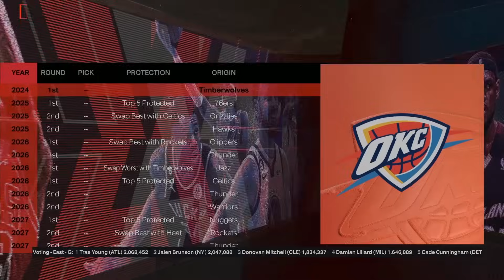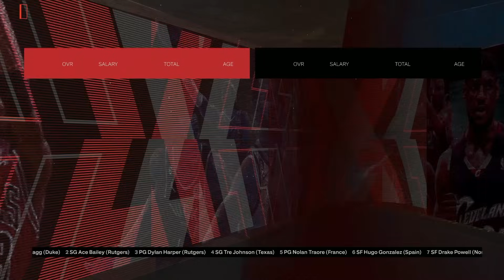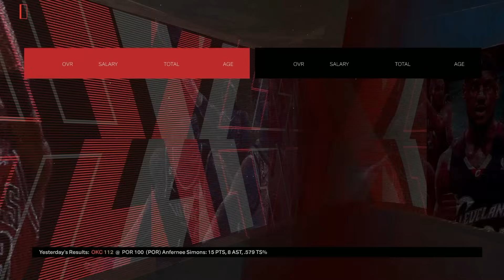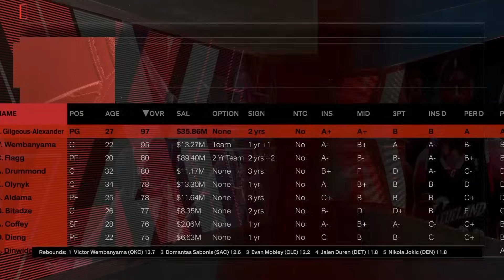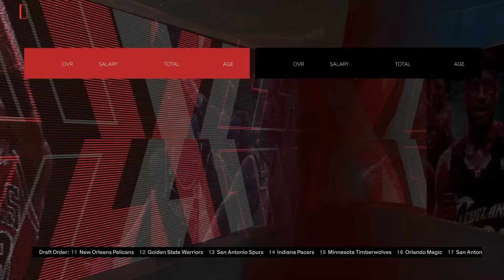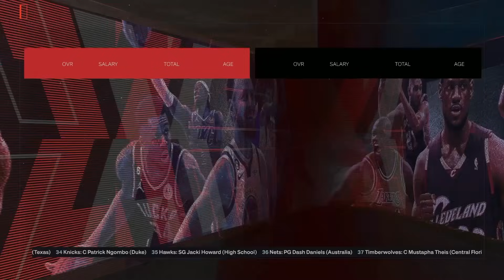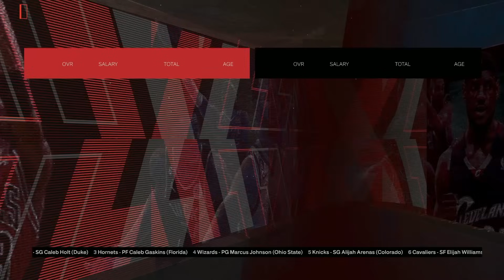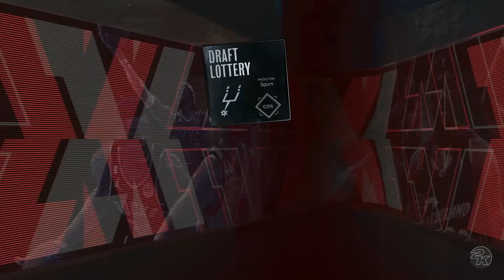Building a Team to Beat Team USA